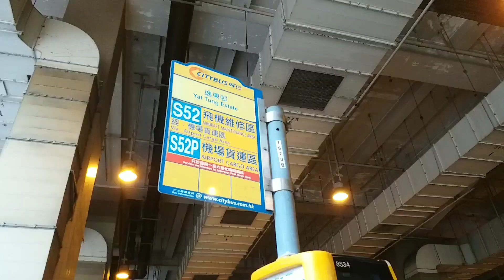[放工熱門][縮時行車影片]ctb 6567&6586@S52 東涌逸東來往飛機維修區 縮時行車片段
大嶼山北部穿梭巴士路線S52，由城巴營辦，來往東涌（逸東邨）及飛機維修區，途經北大嶼山醫院、東涌市中心（港鐵東涌站）、因城、機場貨運區及商用航空區。

現時城巴與龍運巴士眾多大嶼山北部穿梭巴士路線（S線）中，僅此路線及S52A線屬非循環線，然而其編定行車時間緊湊，巴士抵達飛機維修區後通常會同時上落客，停留片刻便開車返回東涌，故實際運作模式跡近循環線，現時其路線圖亦有列出循環線乘車限制之字句。

拍攝路線:S52
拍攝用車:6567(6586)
拍攝工具:Samsung Galaxy c5 Pro
拍攝倍速:x6
拍攝時間:17:00(18:00)
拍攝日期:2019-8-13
拍攝者:creeper
字軌:
影片字軌:03